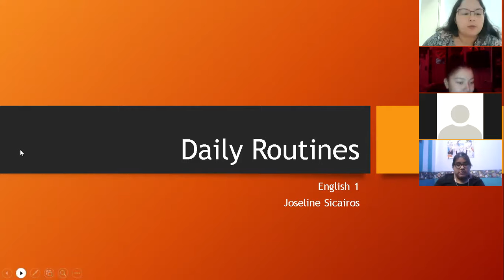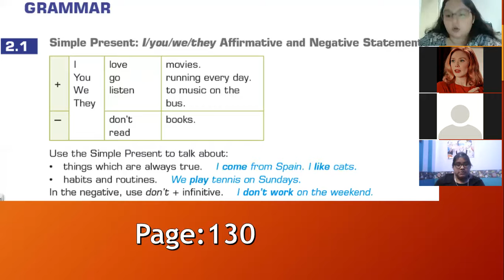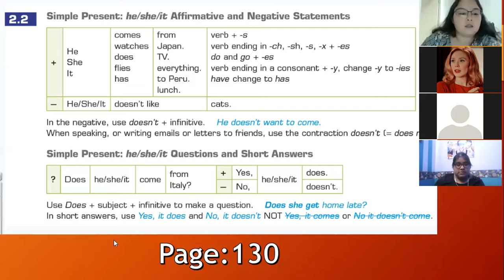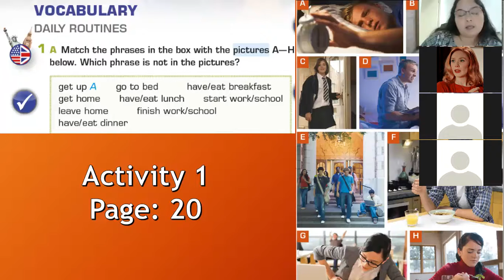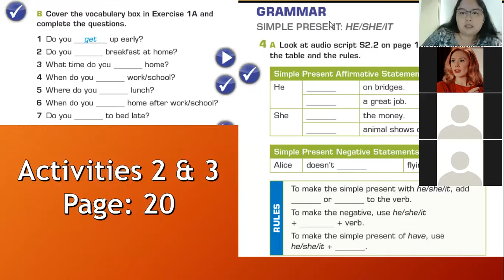PSE1A 13 Octubre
Zoom class
English 1